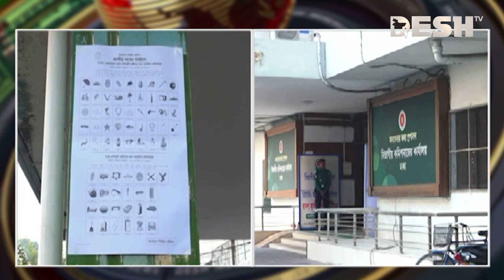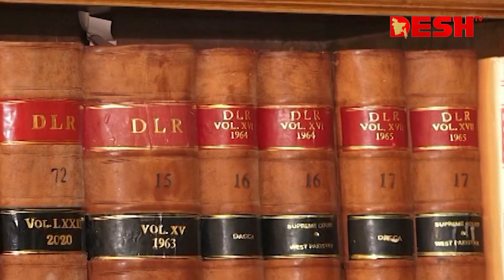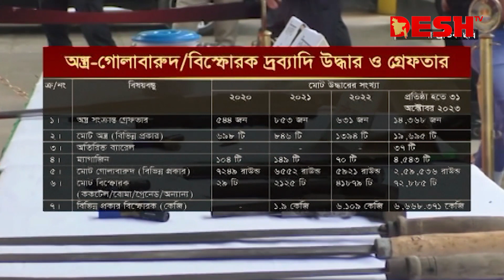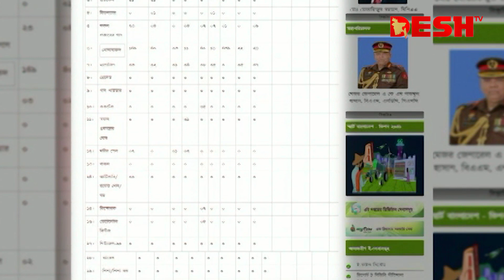দেশ সংবাদ | সকাল ১০টা | ২৭ নভেম্বর ২০২৩ | Desh TV bulletin 10AM | Latest Bangladeshi News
»» Office Address:
42, Shaheed Sangbadik Selina Parveen Sarak, Malibag 1217 Dhaka, Dhaka Division, Bangladesh